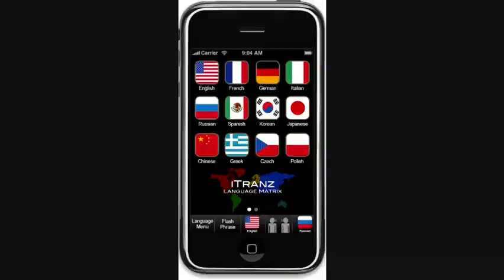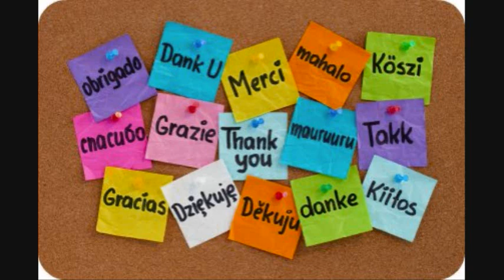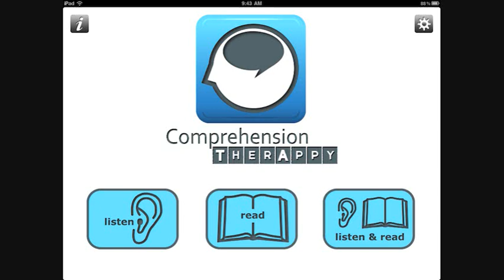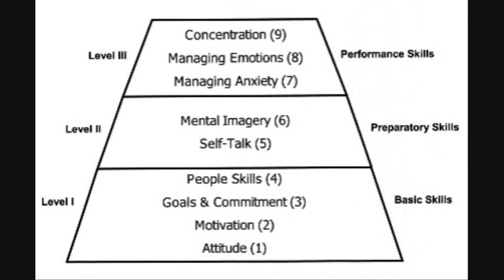3. Argumentative video - Francisco Martinez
Subtitle included